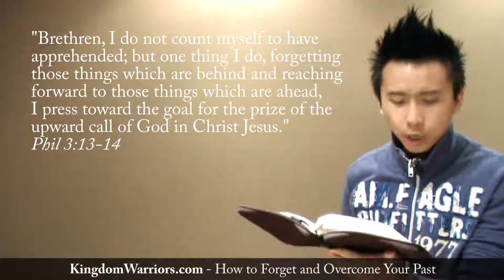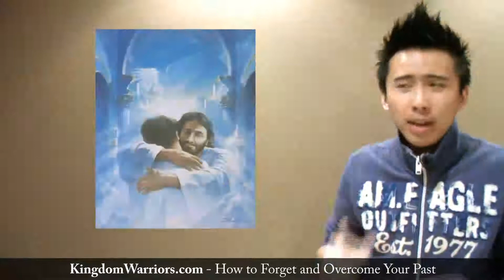How to Forget & Overcome Your Past